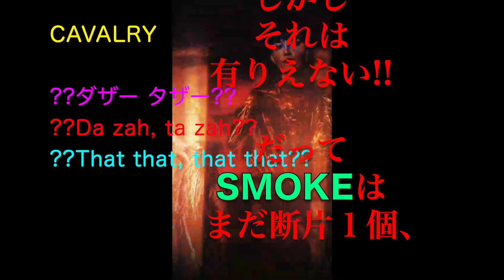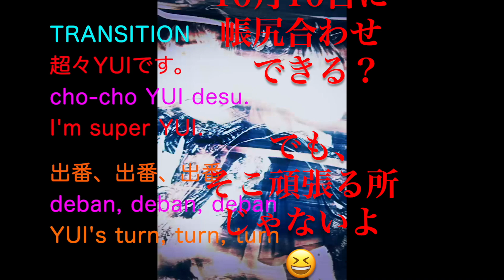【BABYMETAL】👯 THE OTHER ONE 2022.10.02 CAVALRY更新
One fragment is 1%?  I think No !
Suが何て歌ってるか、さっぱり分かりません😅
I have no idea what Su is singing😅